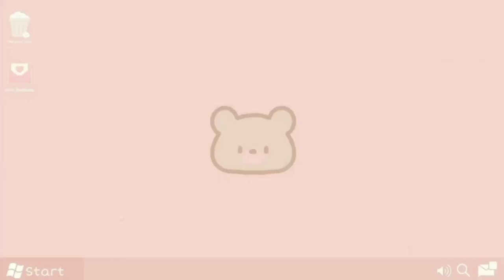Ibis paint brushes qr codes (w/ samples) || PT 27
🎞Apps used
▪︎Inshot
▪︎Kinemaster
▪︎ibisPaintX